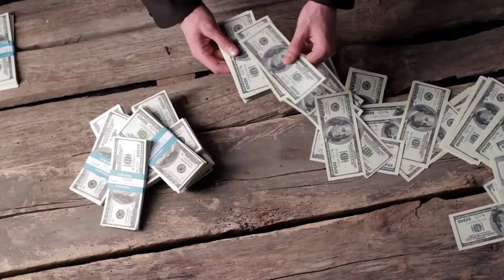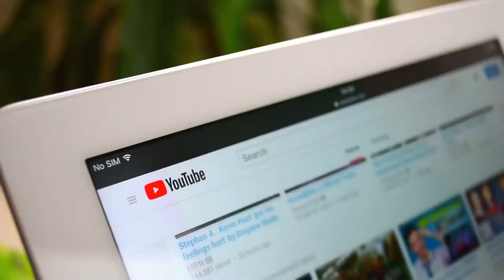How to Create a Successful YouTube Channel My Top 3 Tips